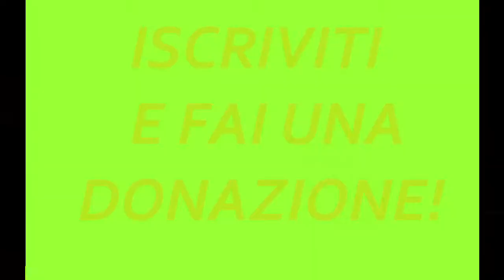BRUSCO RISVEGLIO! | FIFA 18 - CARRIERA ALLENATORE #09